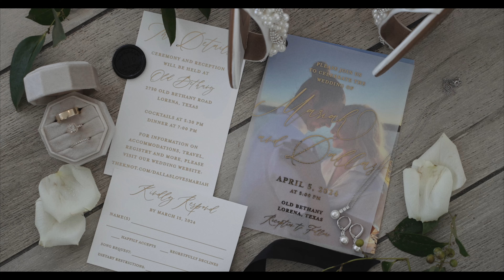Dallas + Mariah | 04.05.24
Highlight video of Dallas & Mariah's wedding,

Songs:
"Turning Page" - Sydney Rose
"Brighter Than The Sun" - Colbie Caillat